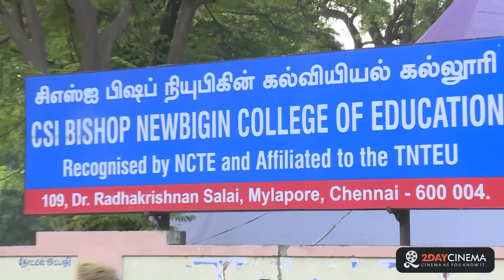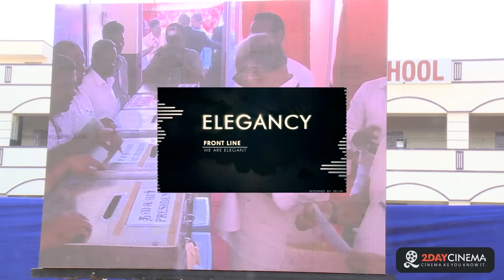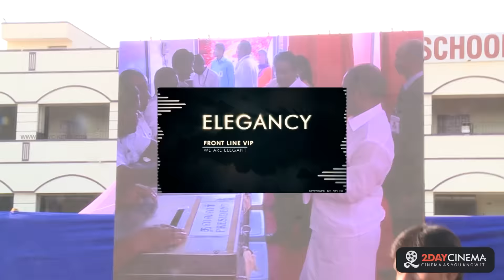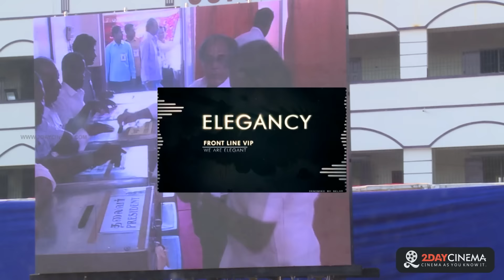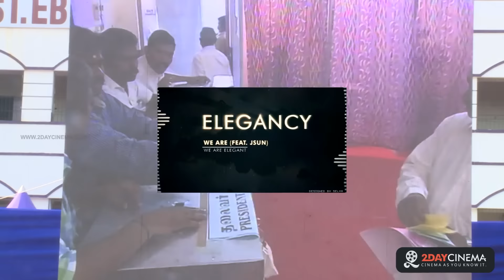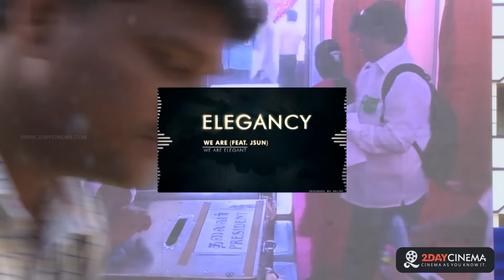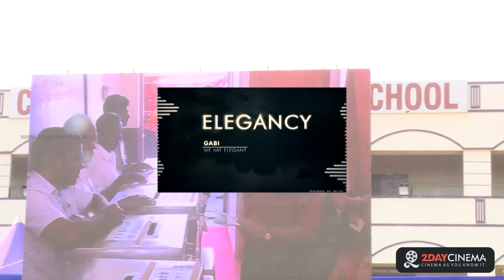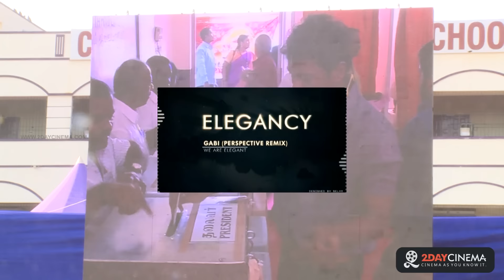Nadigarsangam Election 2015 Polling LIVE Video - 2DAYCINEMA.COM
Nadigarsangam Election 2015 Polling LIVE Video

#‎NadigarSangamElections‬ ‪#‎Sarthkumar‬ ‪#‎Radharavi‬ ‪#‎Simbu‬ ‪#‎Vishal‬ ‪#‎Karthi‬ ‪#‎Naasar‬ ‪#‎PandavarAni‬ ‪#‎RadikaaSarthkumar‬